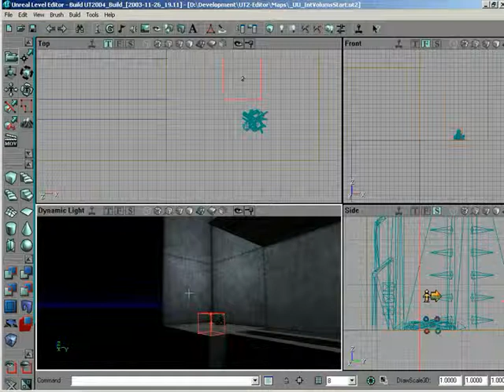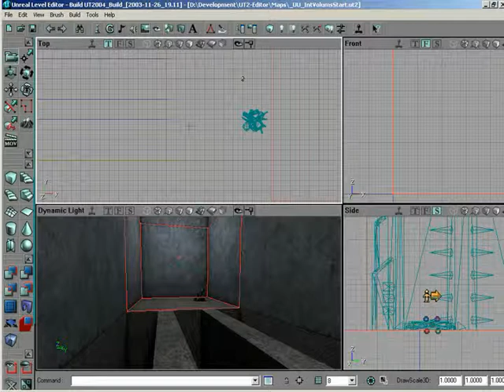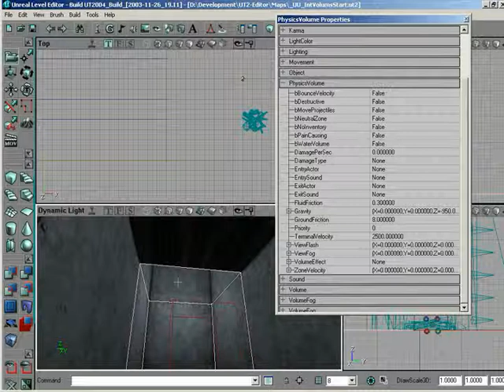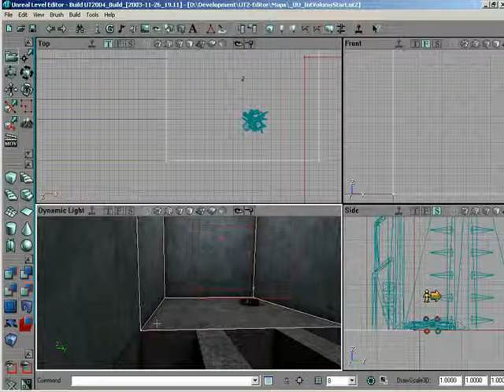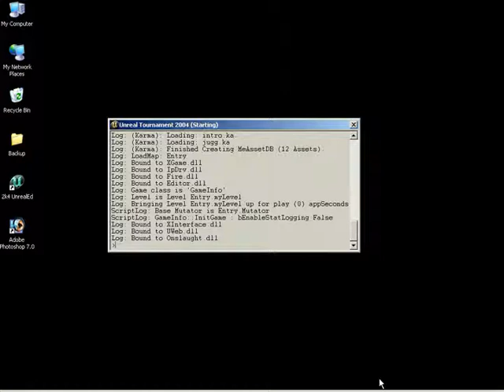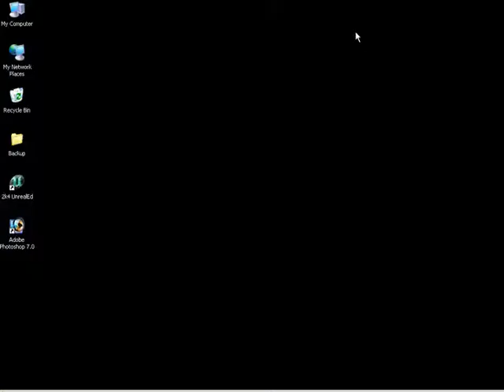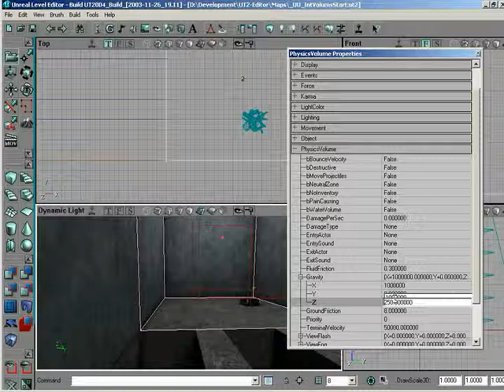UnrealEd 3.0 GravityVelFriction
GravityVelFriction